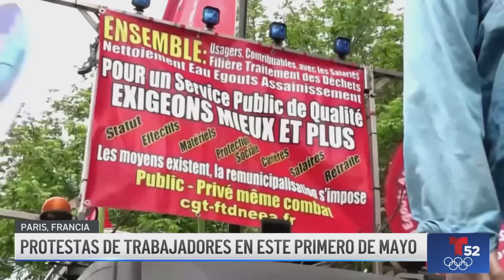Noticiero Digital Telemundo 52: 1º de mayo de 2024.